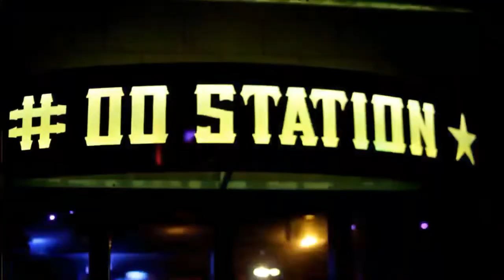Syko Bob club performance recap